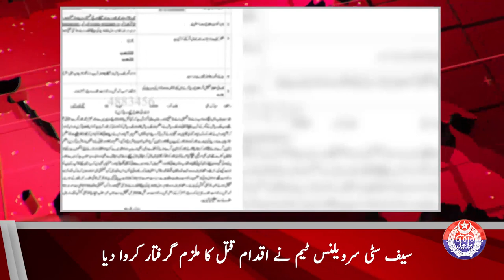Punjab Safe Cities Authority Accompanies Lahore Police in a Major Operation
The Safe City Surveillance team has apprehended a murder suspect. After identification in Safe City cameras, Raiwind Police traced the suspect and, swiftly taking action, apprehended the suspect, commencing an investigation.